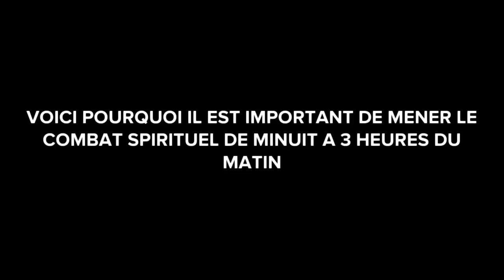VOICI POURQUOI TU DOIS MENER LE COMBAT SPIRITUEL ENTRE MINUIT ET 3 HEURES DU MATIN (Animation Chret)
Dans cette video nous partageons avec vous une video d'une animation chretienne dénomée: :VOICI POURQUOI IL EST IMPORTANT DE MENER LE COMBAT SPIRITUEL ENTRE MINUIT ET 3 HEURES DU MATIN (ANIMATION CHRÉTIENNE